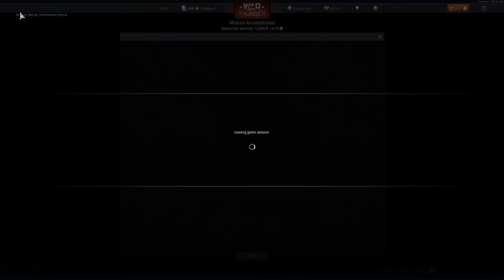One & Done Ep.4 - US 2.3 in War Thunder - OddBawZ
I rate this lineup 10/10.  Reasons are below:

The lineup has literally everything to deal with any situation.  There are still more vehicles like the 75mm M3 Gun Carriage that can deal with heavier foes you can use too!

The Stuart M5A1 is my go to tank for when I'm feeling like just bumbling about and having fun.  It's super strong, has a decent wee gun with a great reload and it even has a shoulder stabilised gun!

The Buffalo F2A is just an absolute joy ride from the second you spawn in to the second you crash into the ground in a fire ball!  It's got 3 x .50 machine guns and is pound for pound in the Top 5 CAS planes in the game.